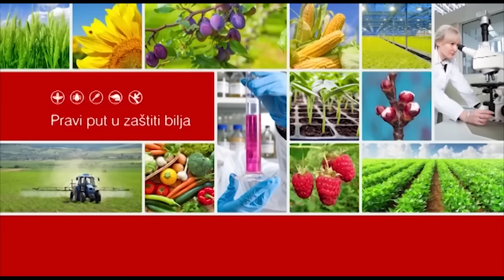GALENIKA FITOFARMACIJA - Zastita zasada breskve od monilije KUBIK PLUS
Fungicid sa protektivnim i kurativnim delovanjem za suzbijanje prouzrokovača sušenja cvetova i rodnih grančica (Monilinia laxa) koštičavog voća. Detaljnije možete pronaći na našem sajtu